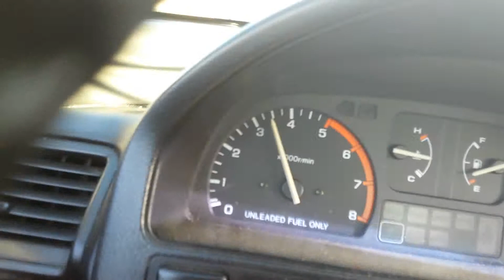B16 crx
B16 91 crx. Dc header, aem intake, 2.25 exhaust, obd1